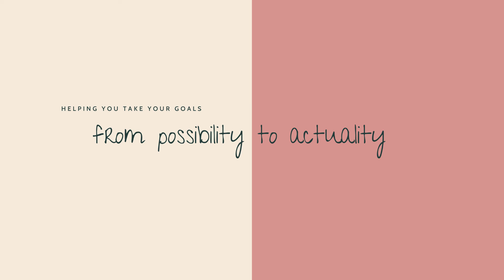COMMON PERSONAL FINANCE TERMS DEFINED: EXPLAINING WHAT ALL THESE FINANCE TERMS & ABBREVIATIONS MEAN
Starting your personal finance journey can be so overwhelming, especially when you see all these terms and abbreviations and wonder, 'what the heck do they mean?!'. I really wanted to create a one-stop-shop resource for breaking down & defining common terms you'll find in the debt free community or the personal finance realm. This video is meant to be a quick resource that briefly defines many of the common terms and abbreviations (such as sinking funds, lifestyle creep, dfc or hysa) that you'll find when reading personal finance articles or checking out the debt free community on Instagram. If you want to see any of these terms more deeply explained, check below for terms I've already covered in previous videos or comment on the video if there's something you want explained further that I have not already made a video for.

THIS VIDEO'S LOOK:
Long-wear lipstick

MY EQUIPMENT:
tripod w/ ring light

FAVORITES LINKS

MY FAVORITE THINGS (AMAZON):

MY FAVORITE SERVICES

ECO-FRIENDLY WATER DELIVERY SERVICE
***use link to get up to $50 off & FREE DELIVERY***

IBOTTA - FAVORITE CASH BACK APP

***use code ojkpadn for a $20 bonus - new customers only***

RAKUTEN - FAVORITE CASH BACK SERVICE FOR ONLINE SHOPPING

SEAMLESS - THE BEST FOOD DELIVERY SERVICE!!!
***use my link to get $12 off your first order!***

MY YOUTUBE x CORONAVIRUS PLEDGE TO GIVE BACK:
I'm pledging to donate 50% of everything I make from my YouTube channel through the end of this year (2020) to a charity that will help those children & families who have been most financially impacted by the coronavirus. BUT...I need your help! My YouTube video is NOT monetized yet, as I need to reach 1,000 subscribers and 4,000 watch hours so I am calling on you to SUBSCRIBE, SHARE my videos, LIKE my videos and to COMMENT on them to help get the word out so we can help the most amount of people possible!
Please note, none of these actions are at any cost to you!